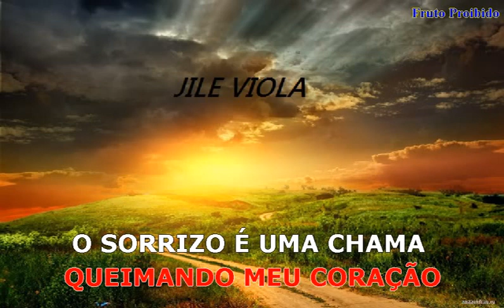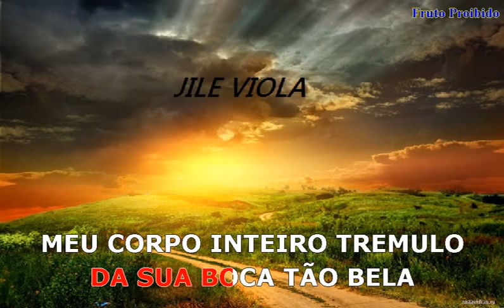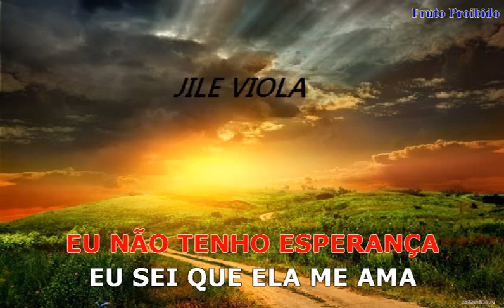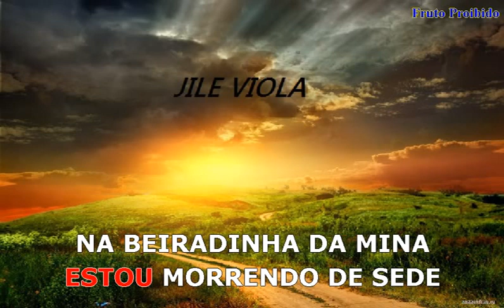FRUTO PROIBIDO KARAOKÊ